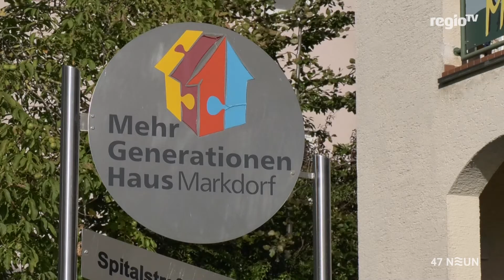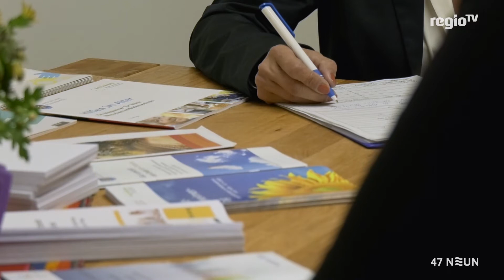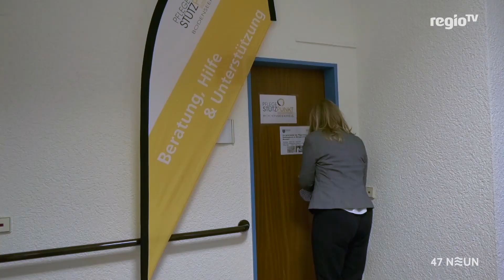Neuer Pflegestützpunkt im Bodenseekreis | 47 NEUN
Das Thema Pflege betrifft die meisten von uns früher oder später – entweder weil Angehörige pflegebedürftig werden oder sogar man selbst. Das passiert nicht selten überraschend, etwa durch einen Unfall oder eine schwere Krankheit. Gerade weil Beteiligte ein solches Schicksal häufig unvorbereitet trifft, sind diese auf kompetente Hilfe angewiesen. Ein entsprechendes Beratungsangebot gibt es vom Pflegestützpunkt Bodenseekreis – und der ist seit Neustem auch in Markdorf vertreten.